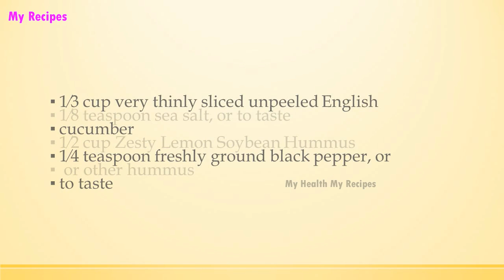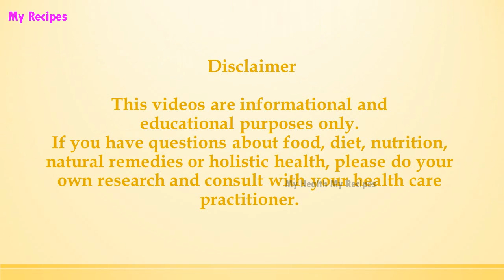Lemon Soybean Hummus Bagel Sandwich | EASY TO LEARN | ALL RECIPES